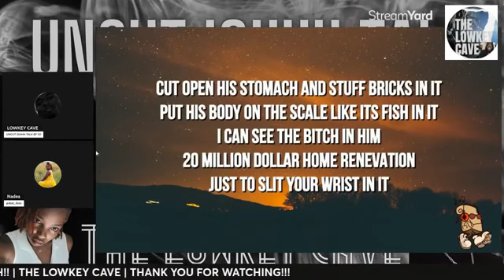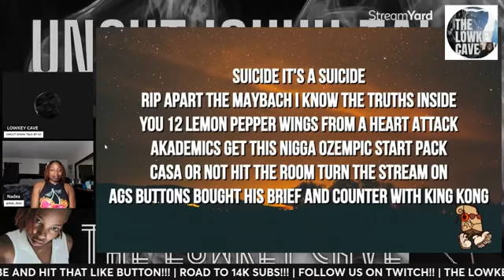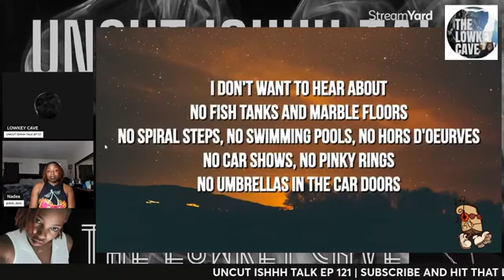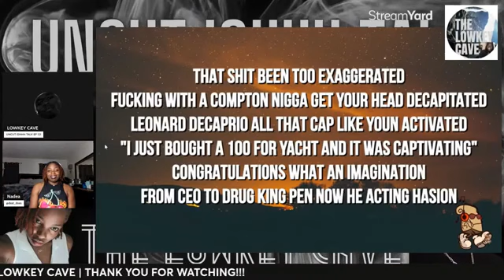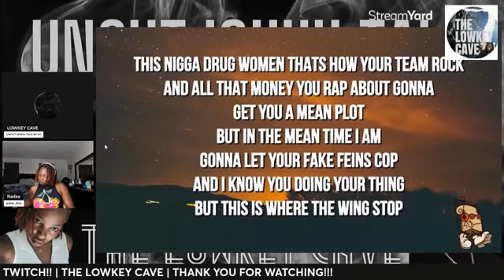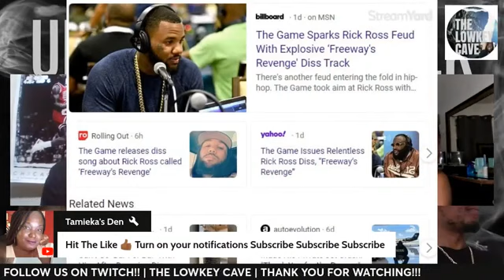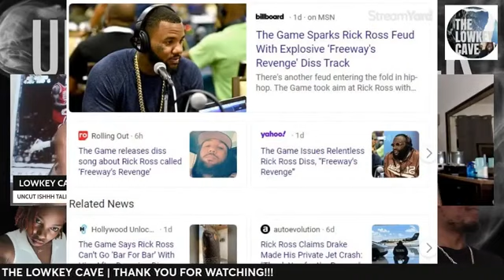The Game VS Rick Ross | Freesways Revenge Reaction | Why nobody cares about The Game diss track